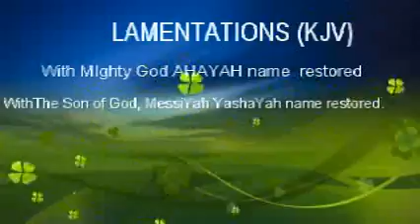Lamentations (KJV) - with Mighty God AHAYAH name restored